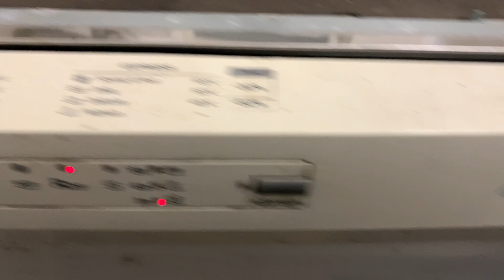I bought this dishwasher for free (candy)